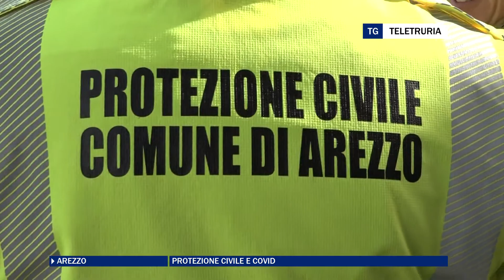Protezione civile e covid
Protezione civile e covid. Esecitazione al Tramarino.